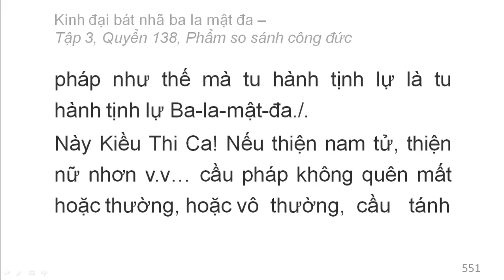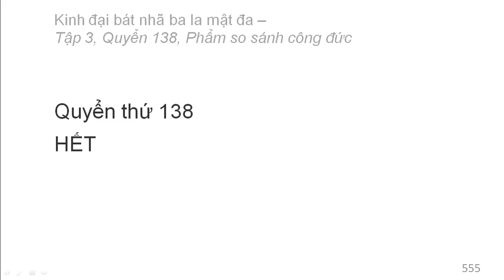600 quyển Kinh Đại Bát Nhã Ba La Mật Đa: Quyển .../600 (tiếp) (đọc lần 2)